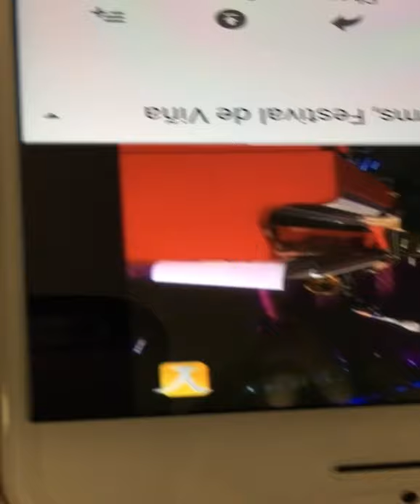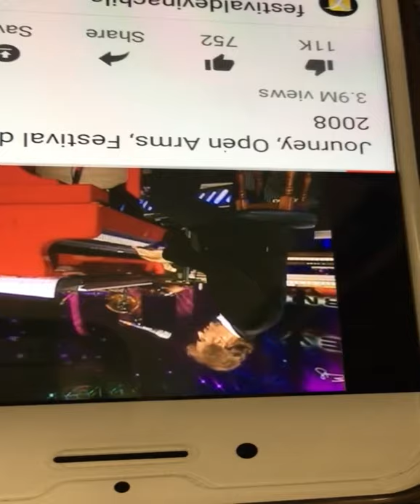MY FIRST AND SECON TATTOO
My first And Second tattoos.one of them is Philippines National flower, Sampaguita
watch guys my VIDEOS about my tattoos
THAN'K'S